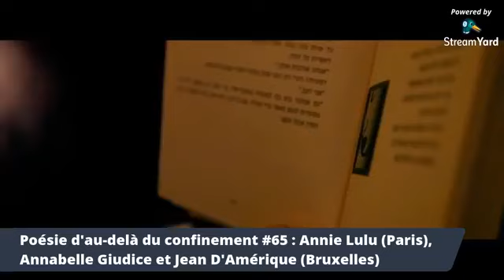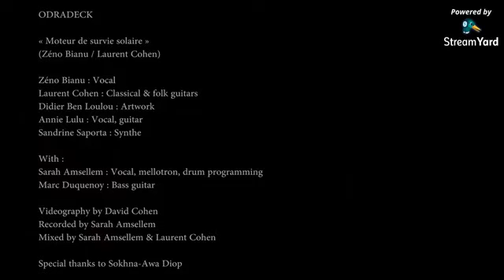Poésie d'au delà du confinement #65 - Annie Lulu, Annabelle Giudice et Jean D'Amérique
Poésie d'au-delà du confinement #65 : Annie Lulu (Paris), Annabelle Giudice et Jean D'Amérique (Bruxelles)

En ce MARDI 19 mai 2020, 3 invités : Poésie d'au-delà du confinement #65 : Annie Lulu (Paris), Annabelle Giudice et Jean D'Amérique (Bruxelles)

Le Bookleg bilingue français/créole haïtien de Jean d’Amérique ici : Petite fleur du ghetto - Touf flè nan pikan

Lecture par David Giannoni : extrait de « Cantique des cantiques / Songes de Léonard Cohen » de Zéno Bianu, disponible à la boutique maelstrÖm (éd. Le Vaisseau Imprrobable).

Le programme des prochaines lectures avec des invités ci-après :
* MERCREDI 20 MAI – 18h30 : Une spéciale « Passeurs de poésie » avec Melanie Godin (Midis de la poésie), Ludivine Joinnot (Bibliothèque de Braine-l’Alleud) et Marcello Oro (Boutique maelsrÖm 4 1 4)
* JEUDI 21 MAI - 18h30 : Jean-Marc Desgent (Longueil, Québec) et Gauthier Keyaerts (Bruxelles)
* LUNDI 25 MAI - 18h30 : Moe Clark (Montréal), Ada Mondès (France)
À programmer : Julie et Lisette Lombé…

Retrouvez toutes les vidéos de la série « Poésie d'au-delà du confinement » ici sur notre chaîne Youtube